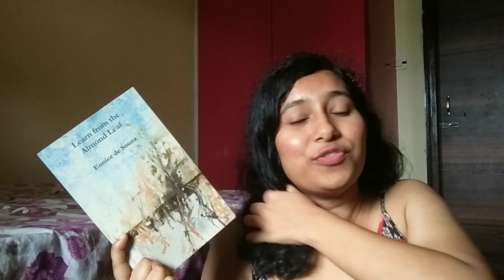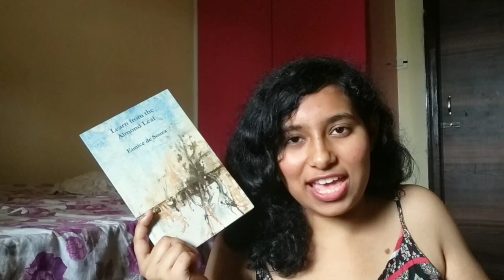Eunice de Souza 💐📚 Poetry Recommendation | Poetry Book Recommendations | Indian Book Recommendations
Hey, thanks for for watching my video 😊.

I'm Varsha and this is my Channel inthebookwoods. I make videos on books and poetry. The main reason of my starting this channel is recommend and discuss authors and their works ( lesser known, and Classics).